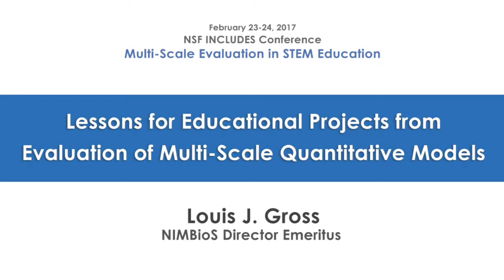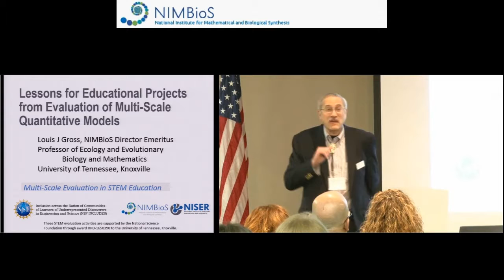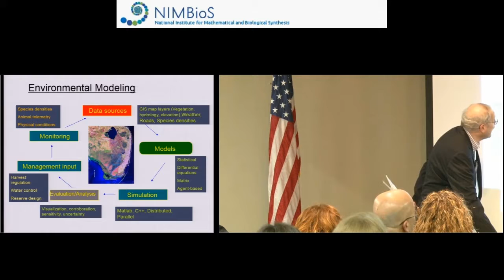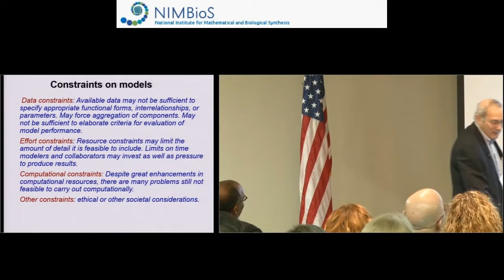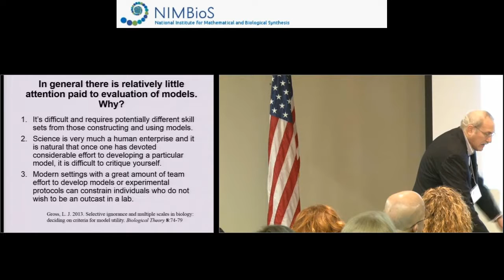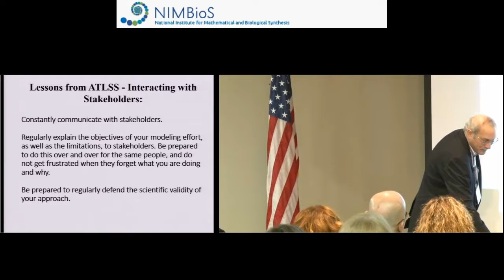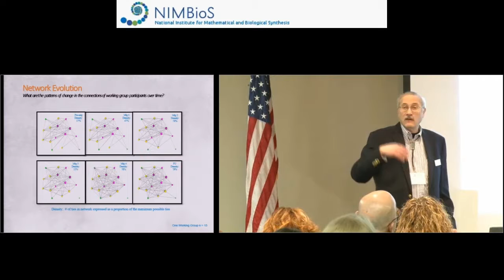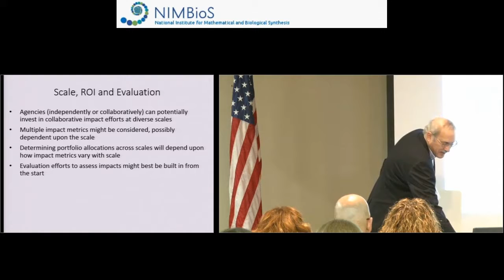Lessons for Educational Projects from Evaluation of Multi-Scale Quantitative Models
Louis J. Gross (University of Tennessee) gives a talk on "Lessons for Educational Projects from Evaluation of Multi-Scale Quantitative Models" at the NSF INCLUDES Conference "Multi-Scale Evaluation in STEM Education", held at NIMBioS on February 23 and 24, 2017. For more about the conference, follow the